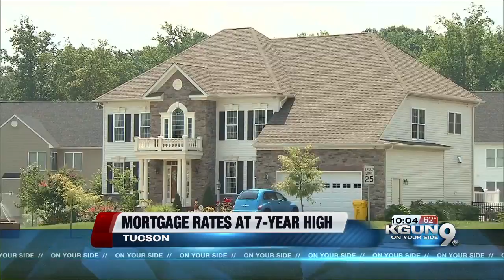Mortgage rates rise to 7-year high, at 5.05 percent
Mortgage rates rise to 7-year high, 5.05 percent